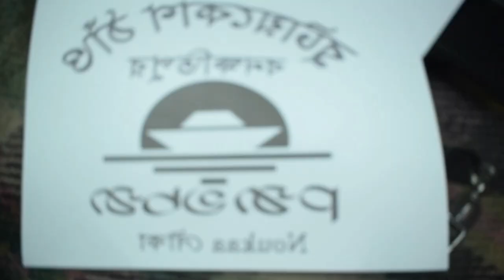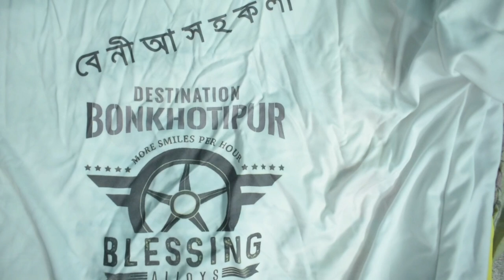Long Ride with Group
Jaguli to Bonkhotipur vaya HinDustan Dhaba